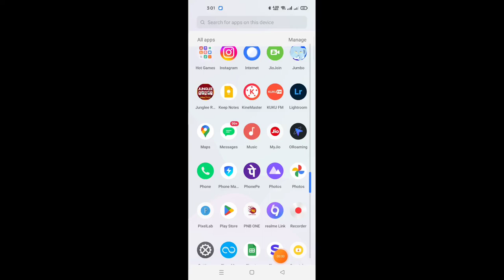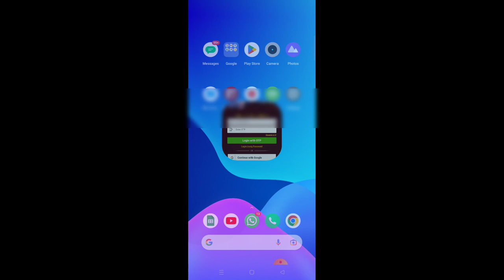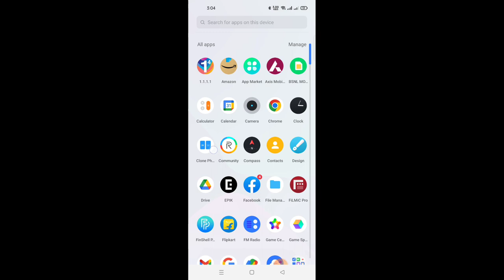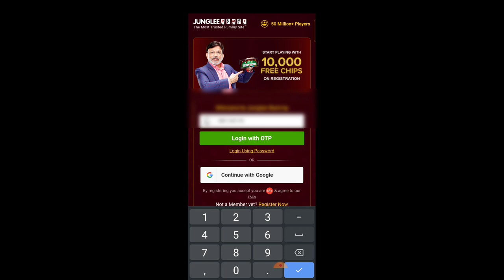how to fix invalid otp problem solve in link rummy invalid otp how to fix